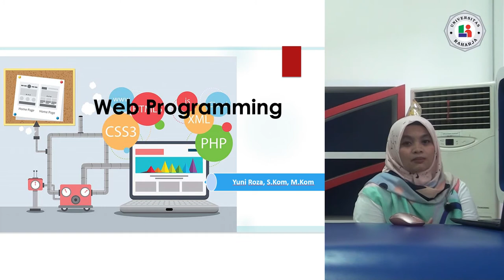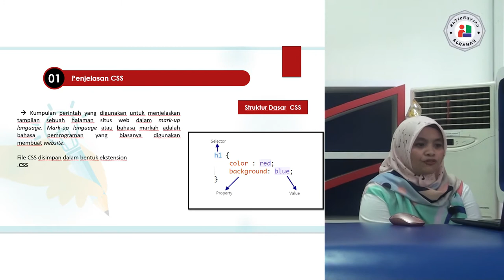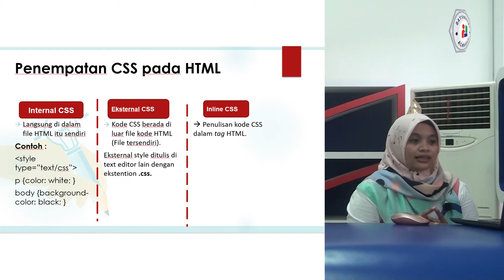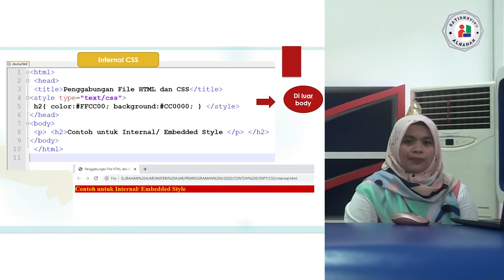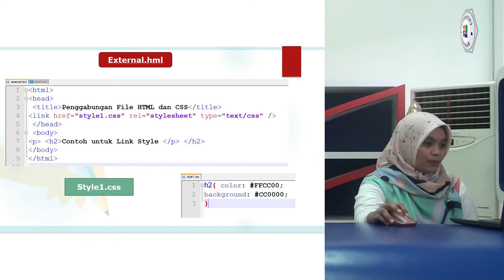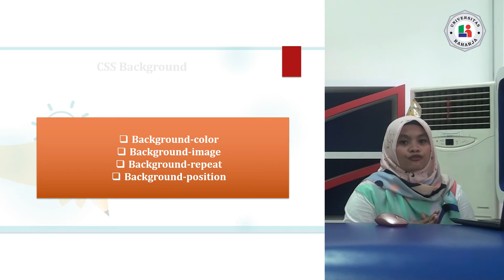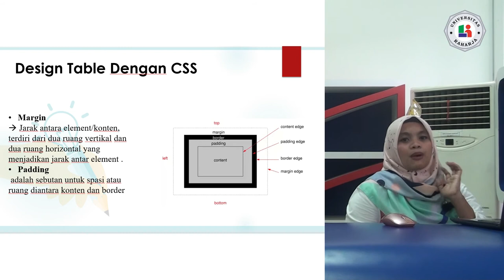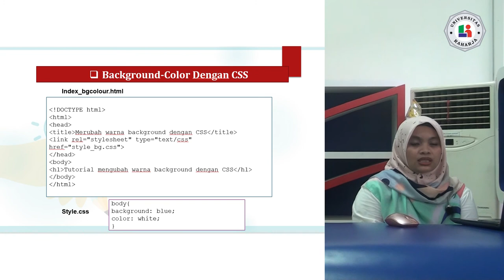Pertemuan 6, Matakuliah Web Programing 1, Universitas Raharja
Pertemuan 6,  Dosen Yuni Roza, M.Kom. Matakuliah Web Programing 1, Universitas Raharja